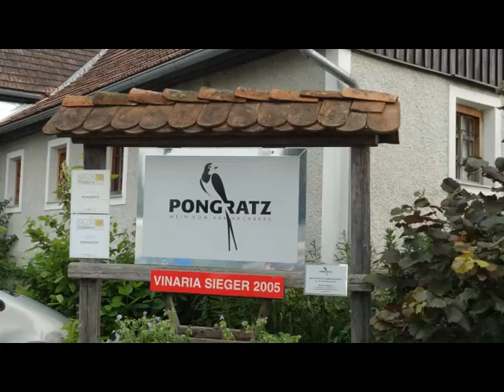Stubenblues 2013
Gamlitz, Austria